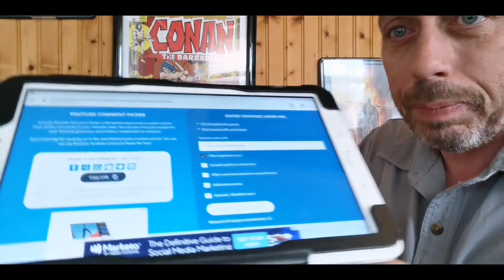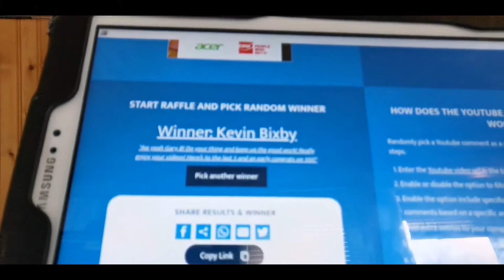100th Subscriber Giveaway Winner!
Watch and find out and thank you so much to all my participants and subscribers. I can't wait to do it all again at 200!